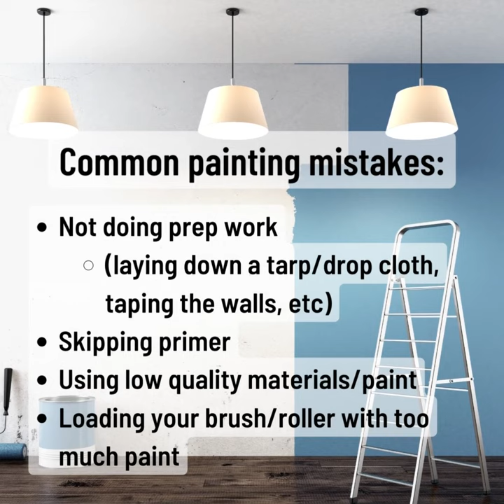Common DIY Painting Mistakes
Painting is EASY! Said no one ever. Here is some common DIY house painting mistakes people tend to make!
Remember Quality paint = Quality results! 😍

Let our paint pros bring some life to your home this season!